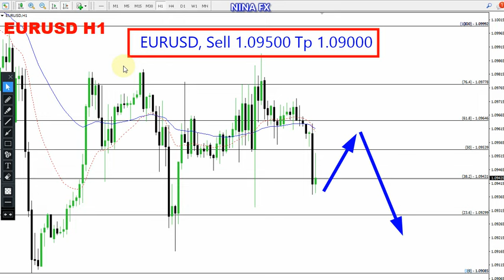EUR USD Daily Analysis for April 21, 2023 by Nina Fx